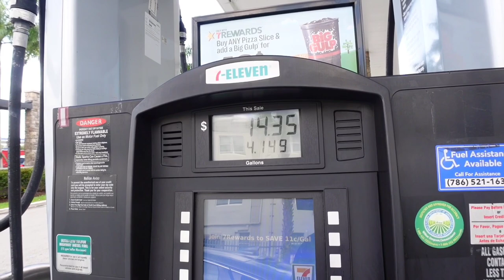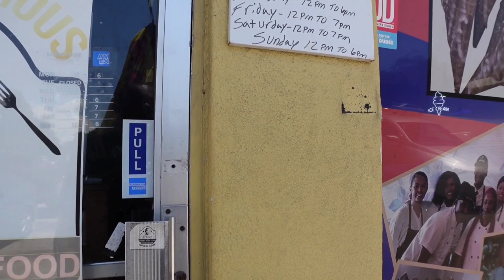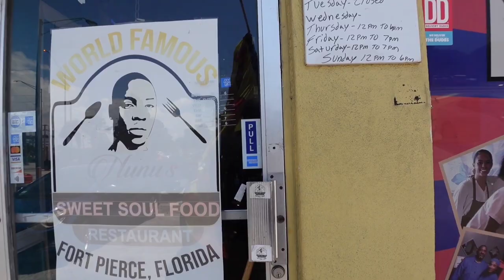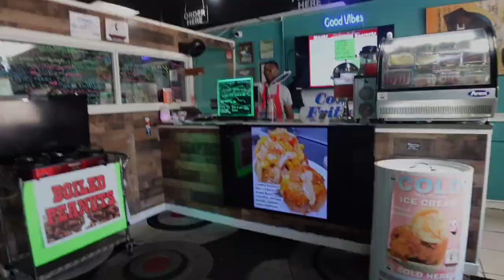I WAS MAD WHEN I GOT TO THIS RESTAURANT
This restaurant made me mad.